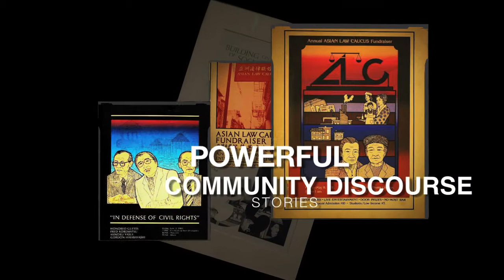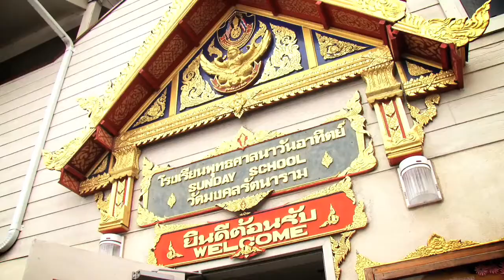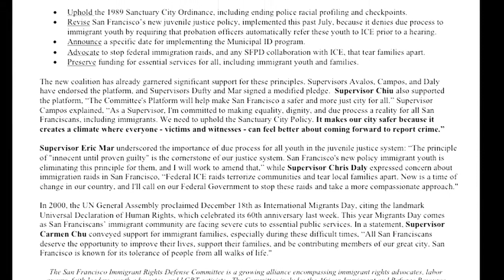Empowering Communities: Asian Law Caucus in Action (part 1)